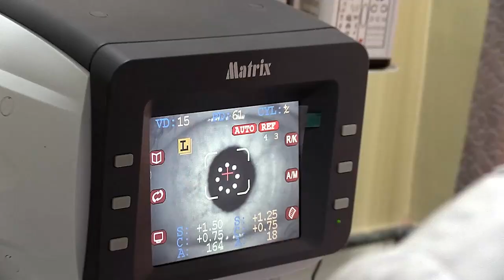From violence-hit Manipur, Sikkim students finally return